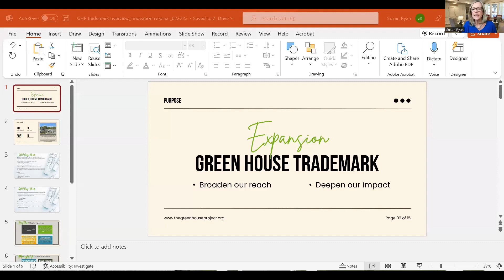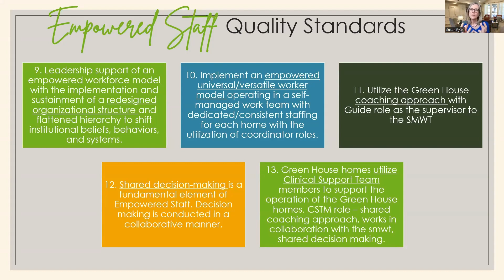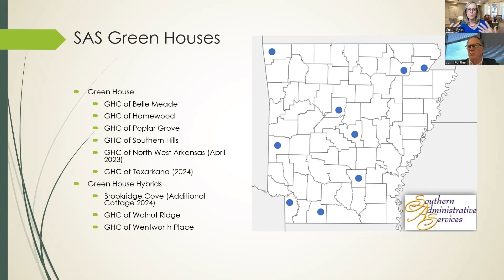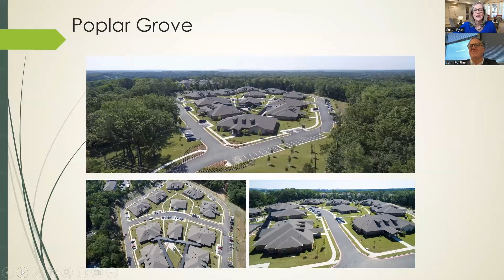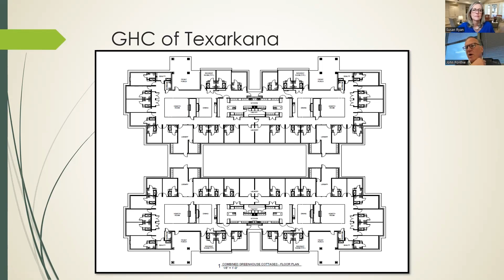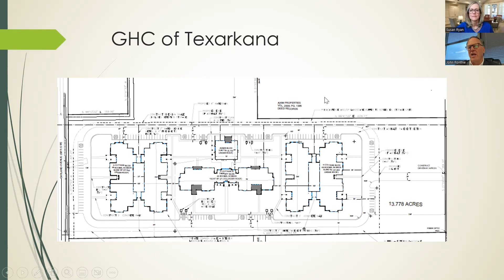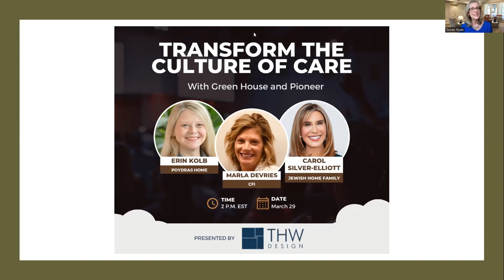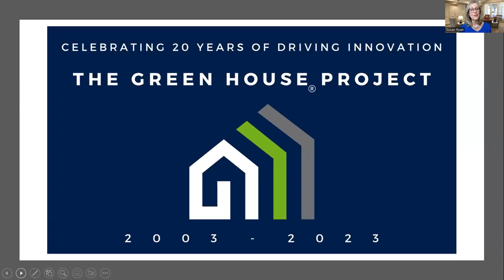Innovate with Green House: Inside the New Waivers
Center for Innovation CEO Susan Ryan walks attendees through the opportunities that the new trademark will bring to the eldercare sector, while John Ponthie of Southern Administrative Services goes inside his organization’s use of the process to fund and build a new Green House community currently under development.